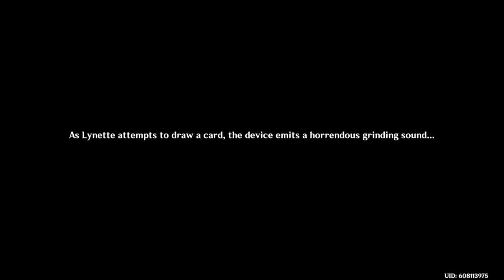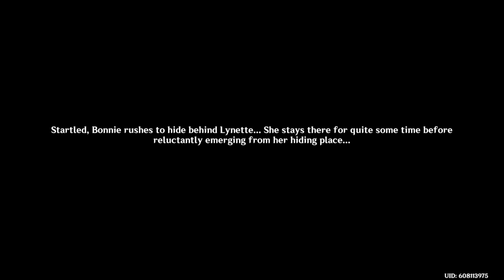Genshin Impact [Part 436] Lynette's Hangout Event | Act 1: Checks & Cats | The Lost Little Kitty?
Part 436 | Lynette's Hangout Event | Act 1: Checks & Cats | The Lost Little Kitty?